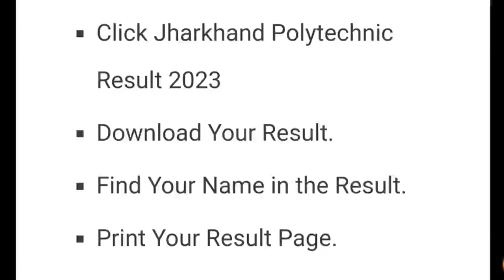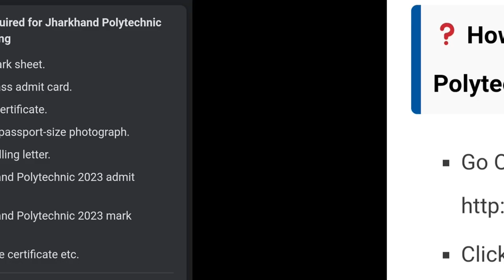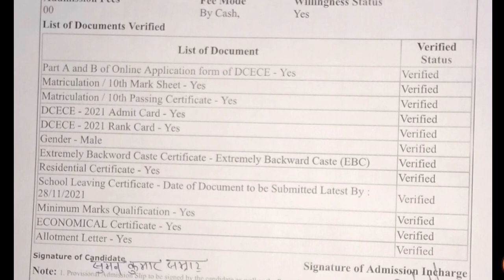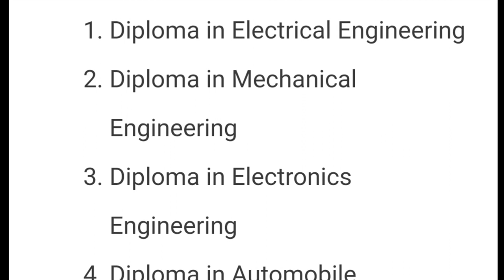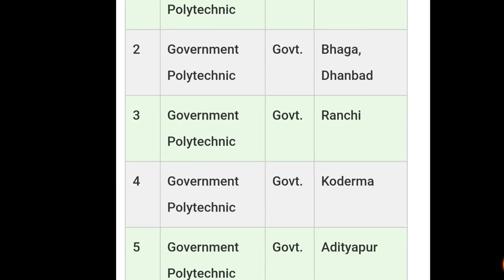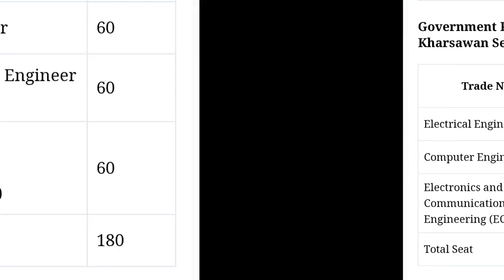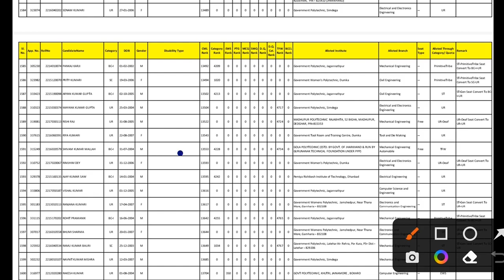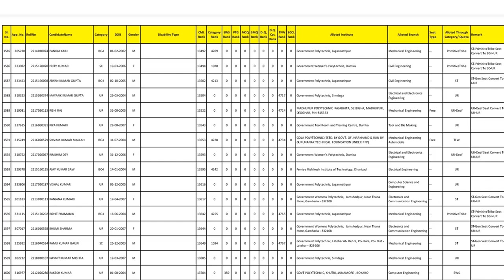jharkhand polytechnic result 2023| jharkhand polytechnic result kab aayega| jac polytechnic cut off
"suman Kumar"